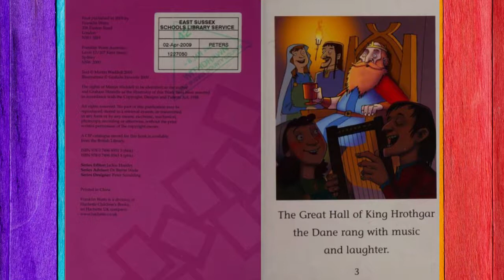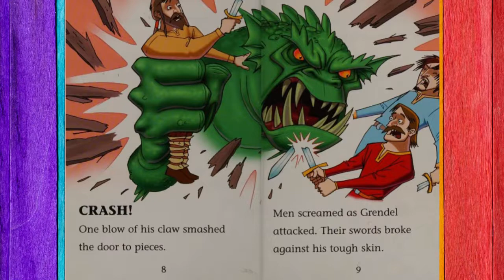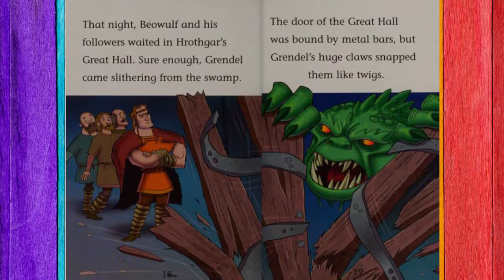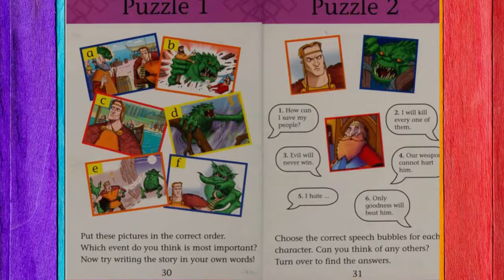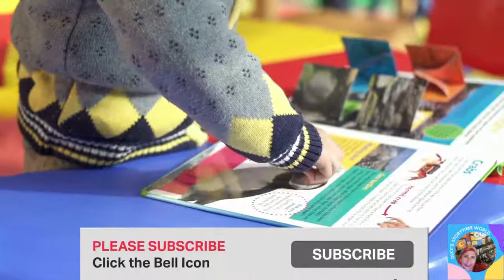💖📒Beowulf and Grendel (Read Aloud Books For Kids) with Dixy's Storytime World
📚Beowul and Grendel :The monster Grendel kills everyone. No weapon can stop him. The great warrior Beowulf prepares to fight, but can he beat the monster with neither sword nor shield?

by Martin Waddell (Author), Graham Howells (Illustrator)
Publisher
Franklin Watts Ltd